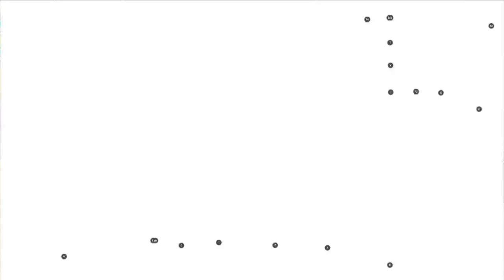😳آموزش فعال کردن حالت گوست در آپدیت جدید کالاف دیوتی موبایل😱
امیدوارم از این ویدیو خوشتون اومده باشه جووون دلا,یادتون نره منو سابسکرایب کنیییید.دوستتون دارم
مهدی امگا